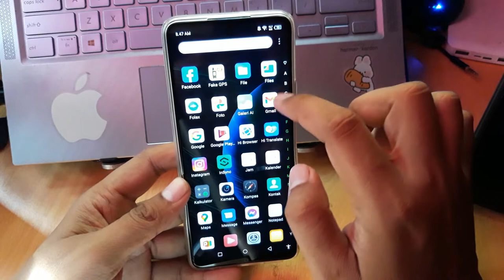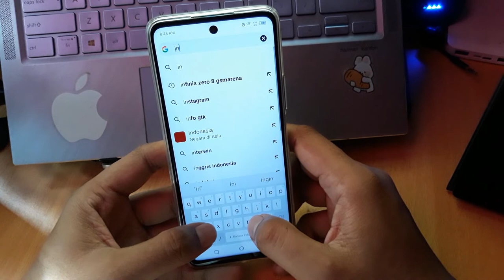Cara mengatasi instagram layar hitam hp infinix